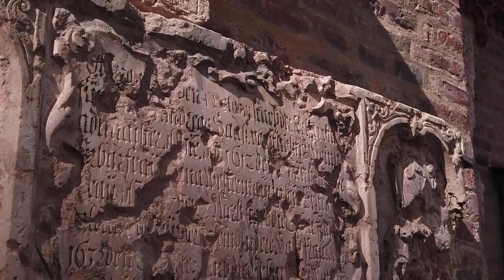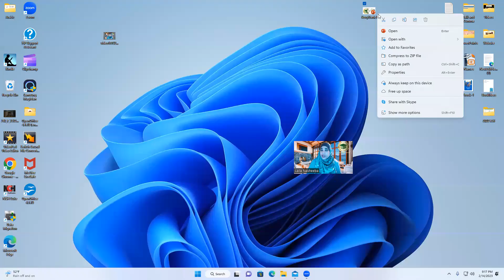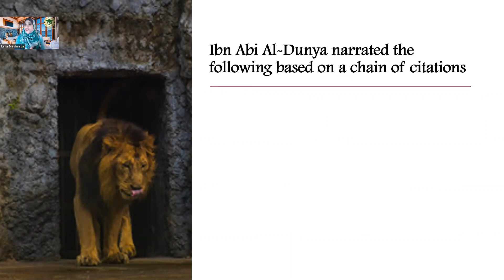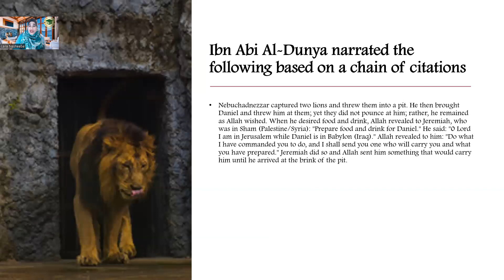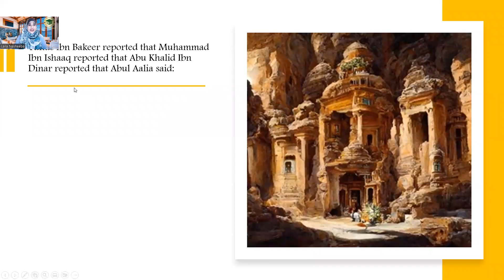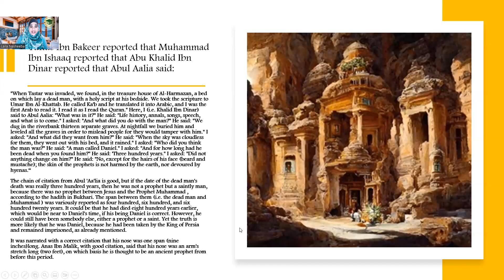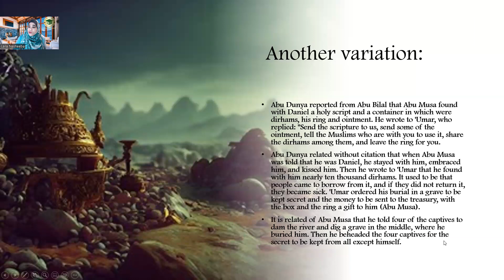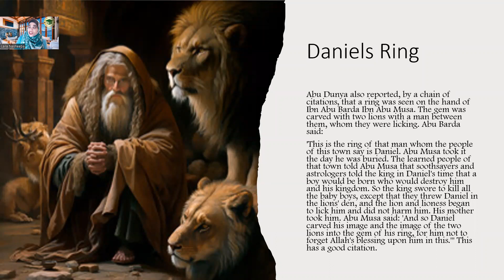Stories of the Prophet - Daniel